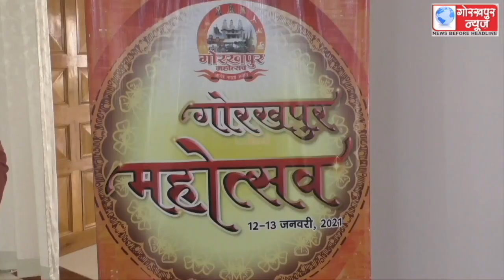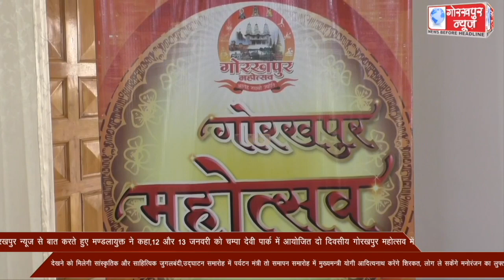गोरखपुर न्यूज से बात करते हुए मण्डलायुक्त ने कहा ,12 और 13 जनवरी को चम्पा देवी पार्क में आयोजित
गोरखपुर न्यूज से बात करते हुए मण्डलायुक्त ने कहा ,12 और 13 जनवरी को चम्पा देवी पार्क में आयोजित दो दिवसीय  गोरखपुर महोत्सव में देखने को मिलेगी सांस्कृतिक और साहित्यिक जुगलबंदी,उद्घाटन समारोह में पर्यटन मंत्री तो समापन समारोह में मुख्यमन्त्री योगी आदित्यनाथ करेंगे शिरकत, लोग ले सकेंगे मनोरंजन का लुफ्त।